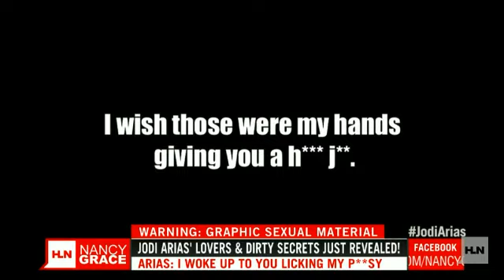Jodi Ariasâ lovers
Jodi Arias presented herself as a demure victim to the jury, but the men in her life say thereâs a whole different side to the convicted murderer. Listen to her former lovers describe intimate details about Ariasâ sex life. Did she use sex to control men?